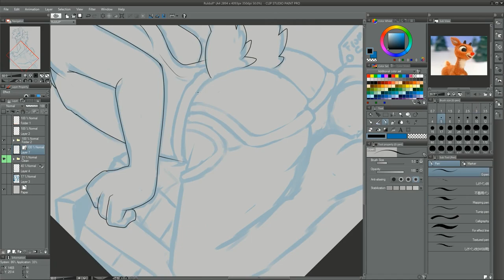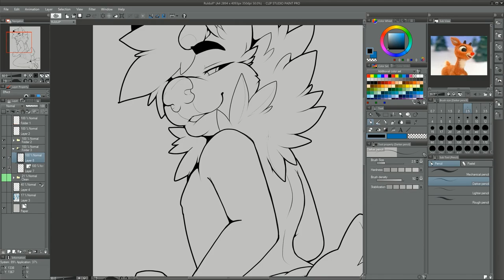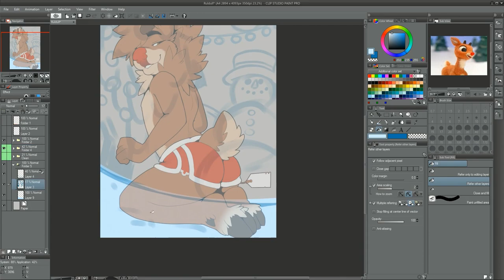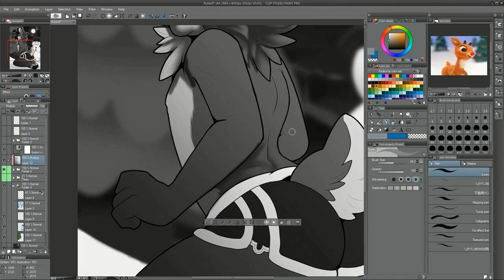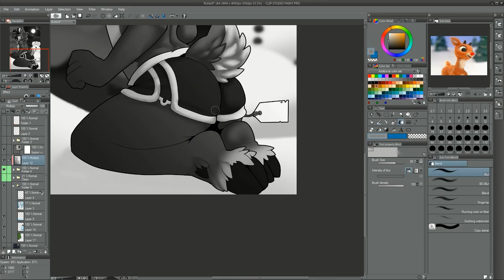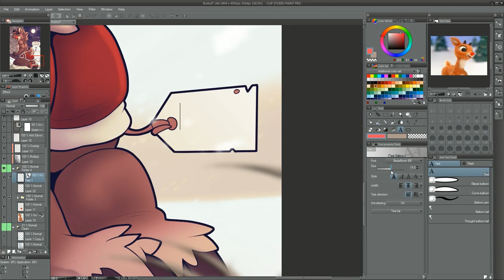【Furry Speedpaint】Santa's Gift - Ruldolf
Programs, music and Info are in the description!

Feeling a little bit of the Christmas spirit , so i decided to do a bit of a *Cough Cough* Athletic version of Rudolph the Red nosed Reindeer
Was a lot of fun finding how to draw him ^^
Character: Rudolph the Red nose Reindeer
Song: Philip E Morris - The Christmas Vibe , Brock Berrigan - White Christmas
Programs: Clip Studio Paint Pro, Shotcut, OBS Studio
Timelapes Drawing: 2hr 6mins